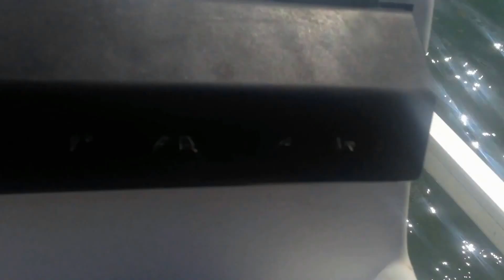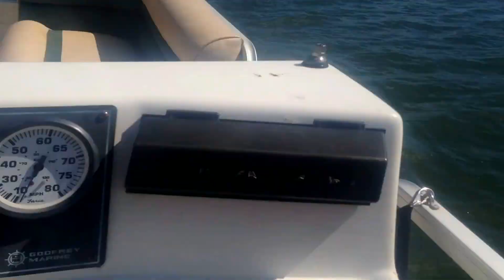1994 Hurricane Fun Deck 19' Pontoon Boat | For Sale | Online Auction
1994 Hurricane Fun Deck 19' Pontoon Boat | For Sale | Online Auction